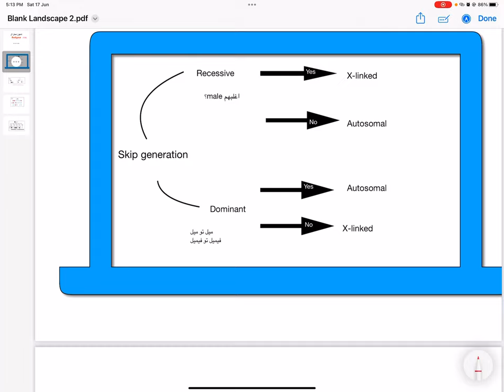Pedigree charts of genetic, dr Sahar lecture .